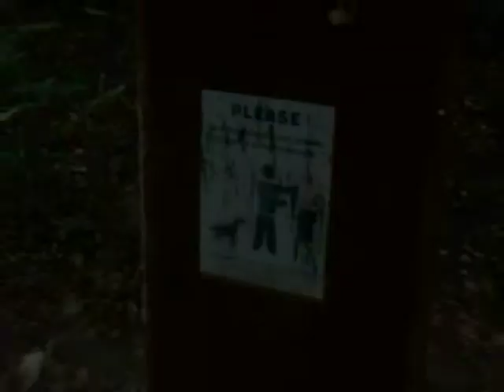BEETONE l RAVE ON MY OWN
[Episode 1/2]

Track produced & mixed by: Beetone
Video Edited & Filmed by: Beetone

Part of a 2 Episode series.

Rejoice by Redemption - Available NOW!